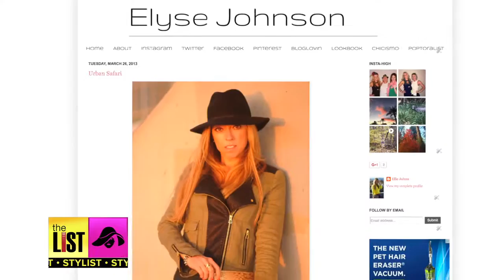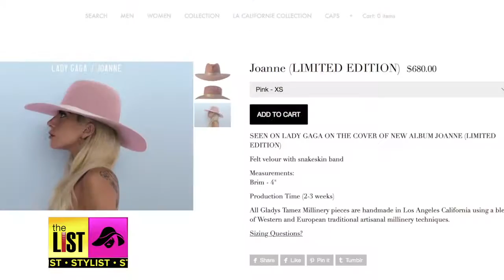4 Fabulous Ways to Rock the Hot Cowboy Trend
Lady Gaga is making the cowboy look hot again. If you’re looking to stay on trend, Donna Ruko and fashion expert Elyse Johnson have four looks you’ll want to rock.